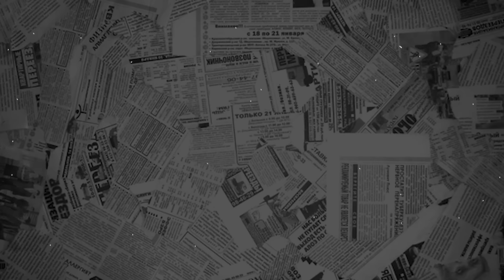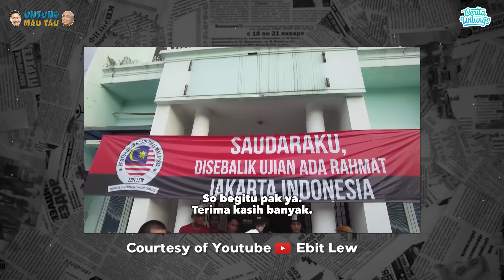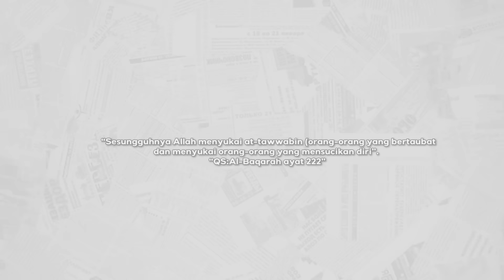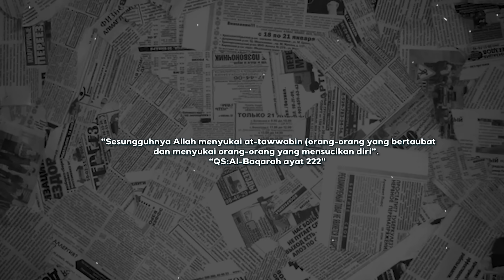Ini Suami Baru Mondy Setelah Berhijrah PART FULL - MONDY TATTO